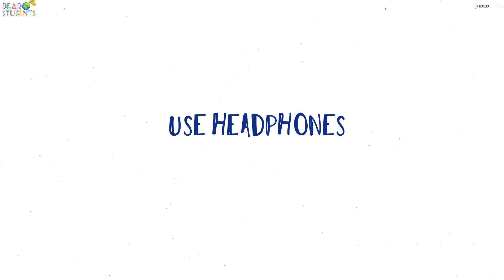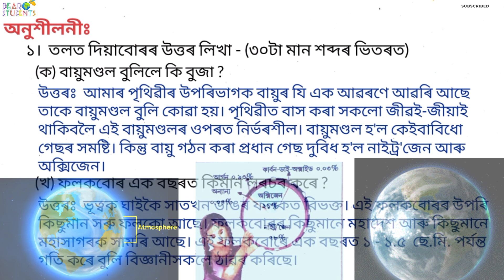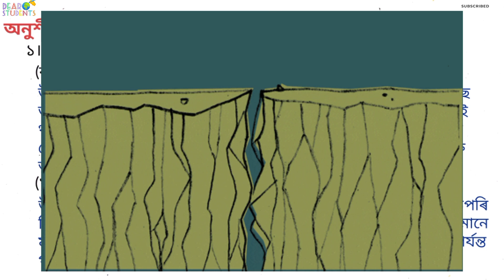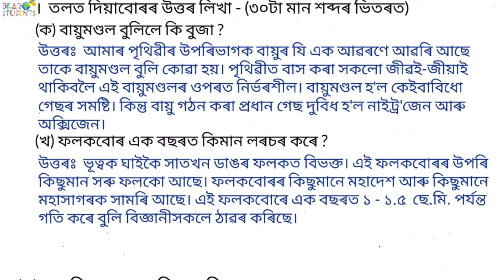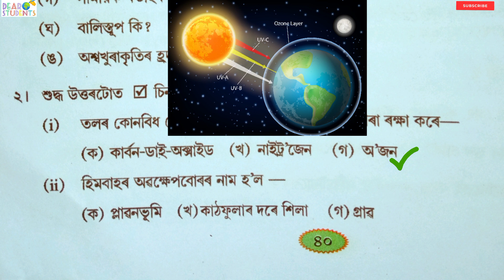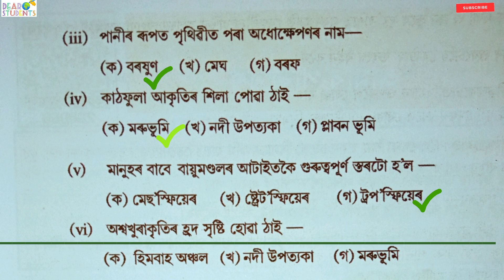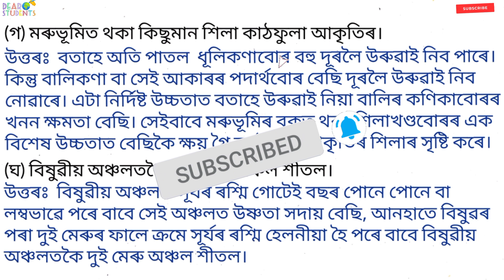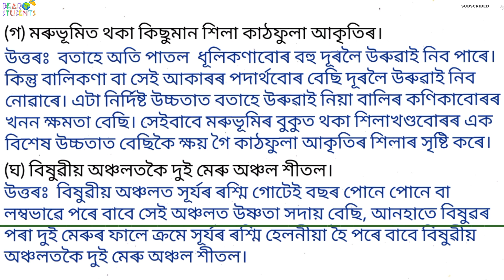‘পৃথিৱীৰ উপৰিভাগ আৰু ইয়াৰ পৰিৱৰ্তন’ Class 7/ ‘পৃথিৱীৰ উপৰিভাগ আৰু ইয়াৰ পৰিৱৰ্তন’ প্রশ্ন-উত্তৰ